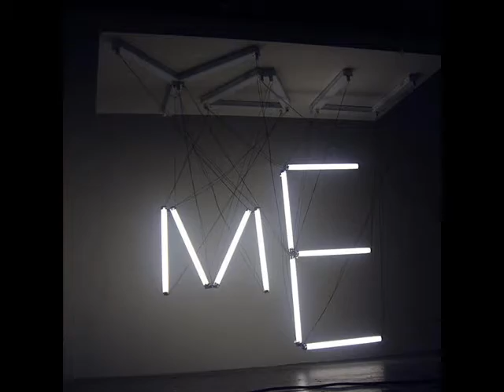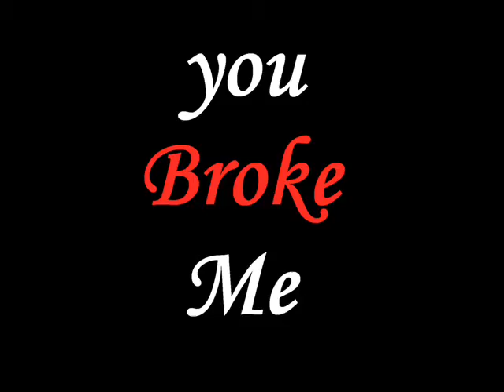why love why me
Written by:

 William Conger

recorded performed and arrangements by:

 Gari Saint